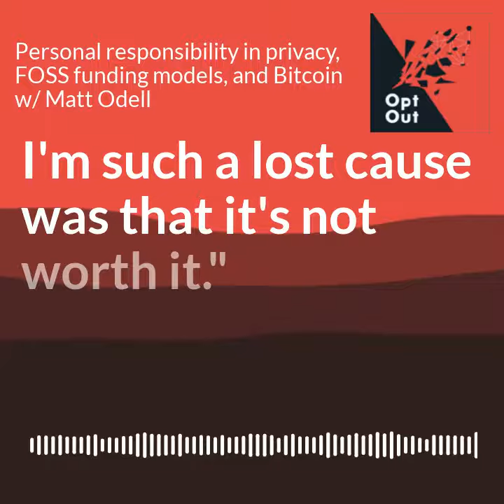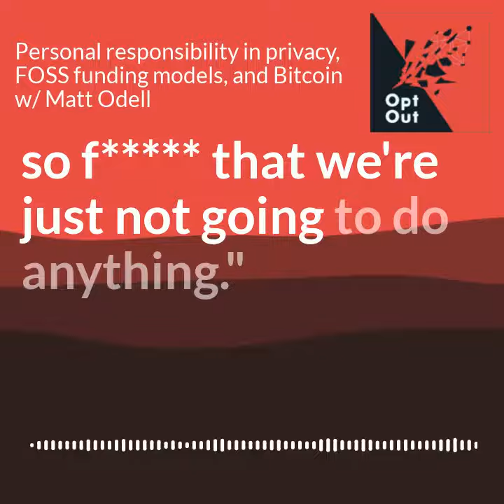Soundbite: Don't get caught up in privacy nihilism, take small steps to improve your privacy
In this clip from episode 13 of Opt Out w/ Matt Odell, he shares how the common myth he runs into around privacy has to be fought by going back to basics and taking small, actionable steps.

Listen in below, and be sure to check out the full episode